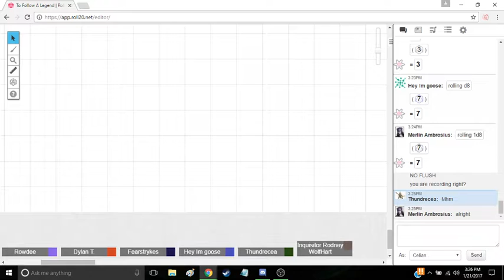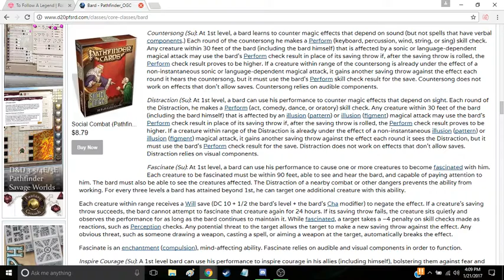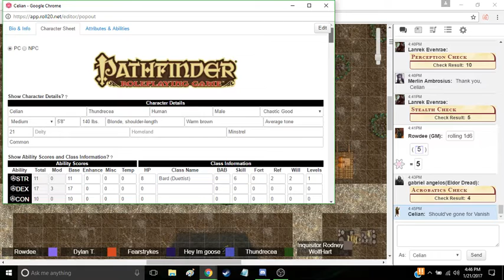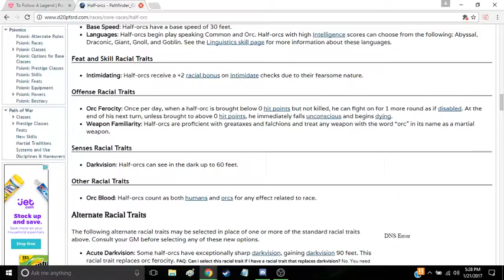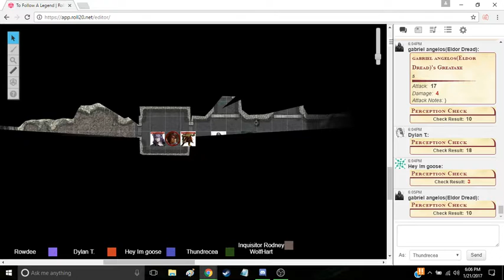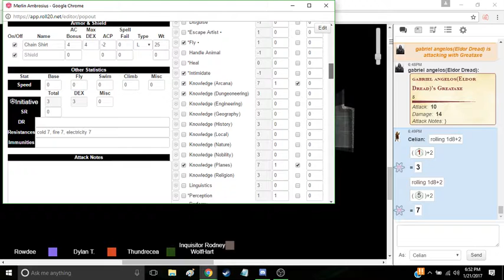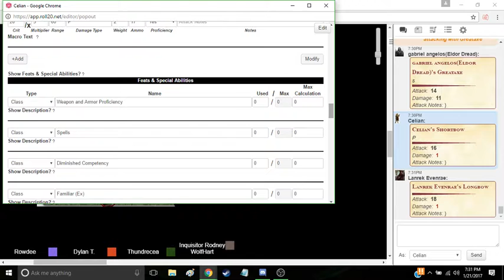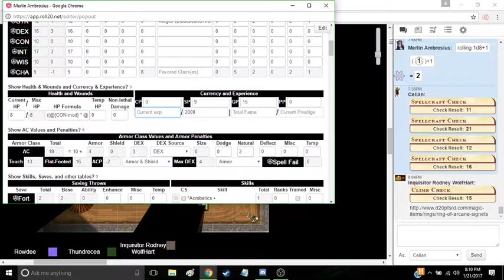Pathfinder "To Follow A Legend" (Inheritance Cycle setting)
First session of a new campaign set in Alagaësia, setting of the Inheritance Cycle.